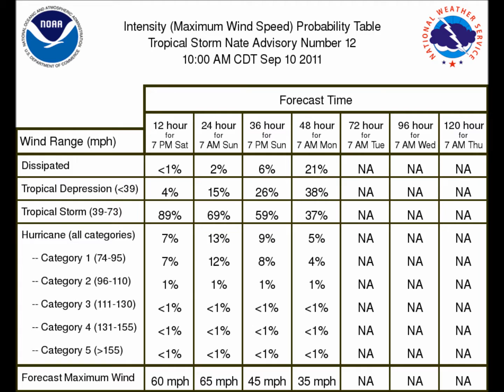TROPICAL STORM NATE #12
watching tropical storm nate at 2pm on september 10 2011 HURRICANE HUNTER AIRCRAFT FINDS NATE STRONGER AND MOVING SLOWLY
WESTWARD...